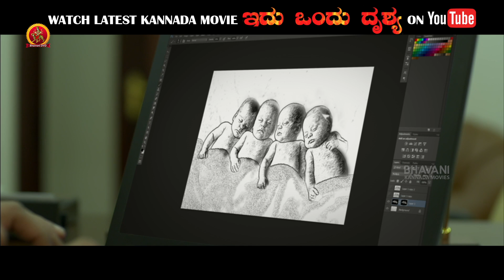Idu Ondu Drushya Kannada Movie Scenes | Mohanlal Reveals his Past to Atul Kulkarni & Anoop Menon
Watch IduOndhuDrushya Kannada Movie Scenes.

Starring: Mohanlal, NikitaThukral, Anoop Menon, AtulKulkarni, Honey Rose, Pratap Pothan and others
Director: M. Padmakumar
Producer: Rajasekhar Annabhimoju
Editor: Ranjan Abraham
DOP: Vinod Illampally